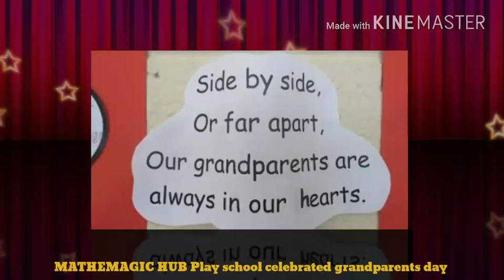Grandparents day celebration at MATHEMAGIC HUB Play school